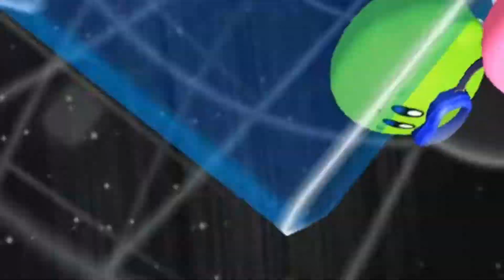Kirby's Return to Dreamland but I just zoom in a lot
⚠️ The purpose of this video is for easy access to friends with all devices to view what I made. I make these videos to practice Final Cut Pro.

DEVICES USED: My Macbook (screen recording) Windows 10 (dolphin emulator) and Parsec (how he streamed his feed to mine, so I could record)

I apologize for the awful audio, I'll figure out a solution to that in future videos. It's all a learning experience full of trial and error. I'm just so happy I can record some actual gameplay instead of roblox and the Nintendo Switch capture feature lol

Also we were watching Home Alone so when i said “that is assault” I was talking about Marv getting hit with an iron. Also you can hear a Christmas commercial playing in the background in one section lol